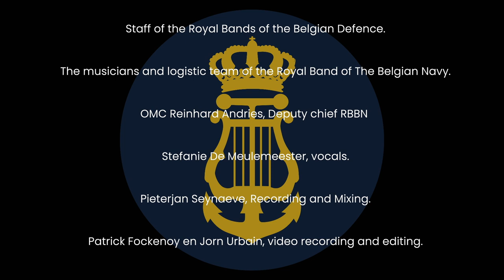RBBN feat. Stefanie De Meulemeester - All I want for Christmas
[ENG] Royal Band of the Belgian Navy - All I want for Christmas
Made during Covid19 Christmas, Belgium, 2021. Merry Christmas!

[NL] Koninklijke Muziekkapel van de Belgische Marine - All I want for Christmas
Gecreëerd tijdens Covid19, Kerst 2021 in België. Vrolijk Kerstfeest!

[FR] Musique Royale de la Marine Belge - All I want for Christmas
Enregistré lors du confinement de Covid19 en Belgique, 2021. Joyeux Noël!

Credits:
Vocals: Stefanie De Meulemeester
Musicians: Royal Band of the Belgian Navy
Musical Supervision: Principal Conductor OMC Bjorn Verschoore
Arrangement:
Video Recording & Editing: Patrick Fockenoy & Jorn Urbain